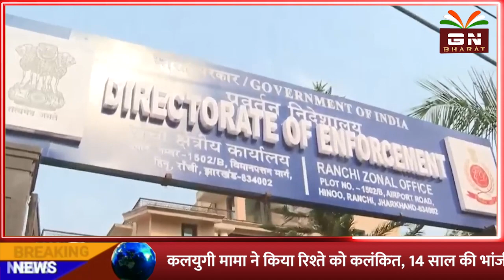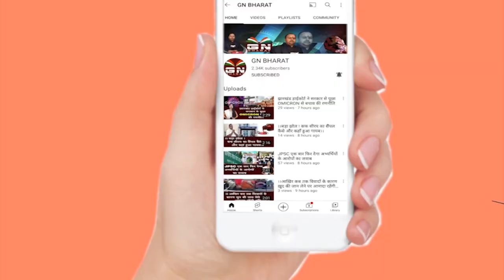हेमंत सोरेन ने जिसको पार्टी से निकला था वहीं अब ED को बताएँगे सच्चाई ! | Pooja singhal Mamla